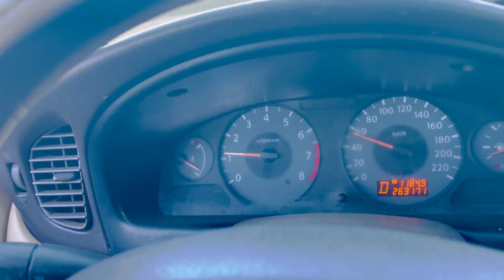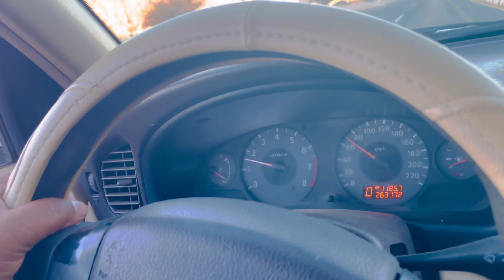Wadi E Jinn saudia Arabia magnetic hill jaha car khud ba khud chalti he | part 1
Wadi E Jinn saudia Arabia magnetic hill jaha car khud ba khud chalti he | logo ka manna he jin h
saudia arabia history in urdu